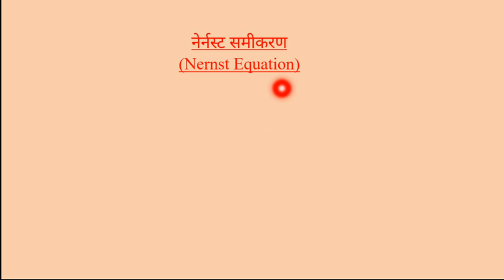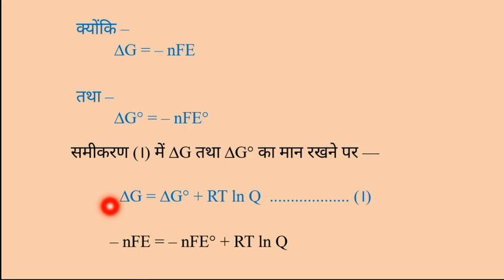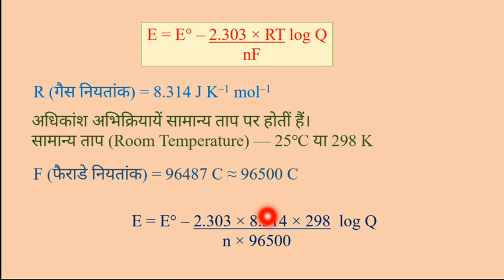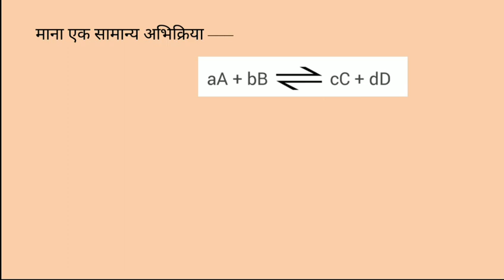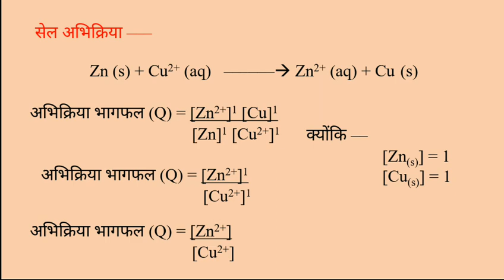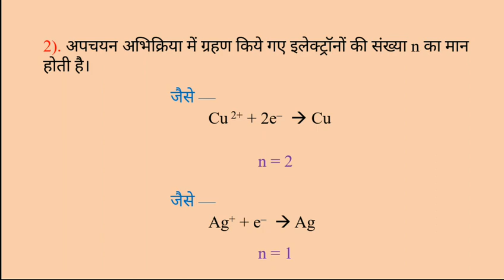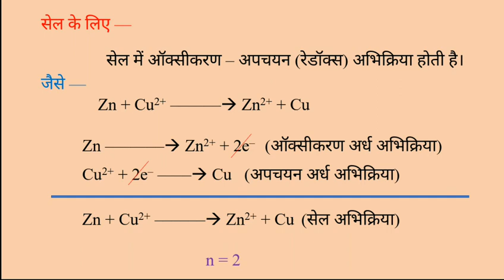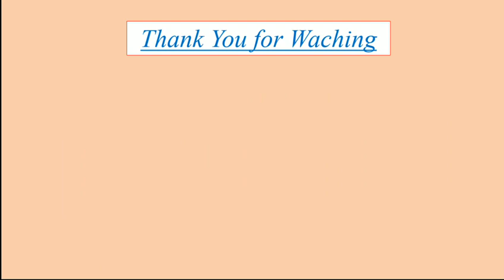Nernst Equation || नेर्नस्ट समीकरण || Nernst Equation Complete Concept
आपका अपना Channel.